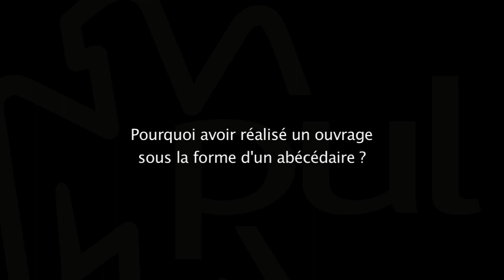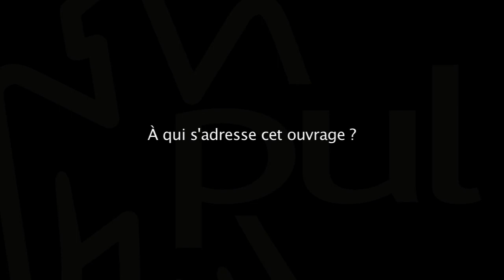L'abécédaire des monstres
Fragments de Réjean Ducharme

Auteure: Marie-Hélène Larochelle